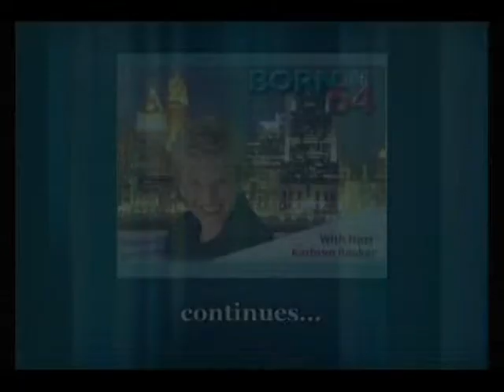Born B4 64 with Kathryn Raaker - "Kim Ellis - Earth, Space, Tech" - Part 3 of 5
Join Kathryn as she interviews Kim Ellis.  Kim Ellis, Director of Earth Space Technology Pty Ltd,  is an expert in hydrometallurgy, process chemistry and mineral processing. Well placed to speak with authority on mining and mineral processing, and coupled with her experience and research in space mining applications and experience in talking science and tech to groups both young and old, she is bringing the future of commercial space mining to today's world.